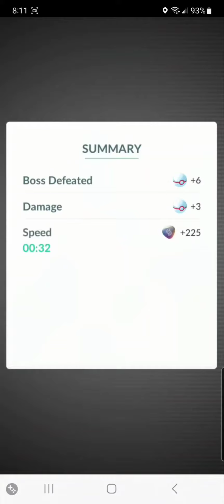Pokemon GO (Mega Garchomp Raid)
Mega Gatchomp Raid Day is here, and this time Mega Garchomp has the advantage  since speed is not a factor here.